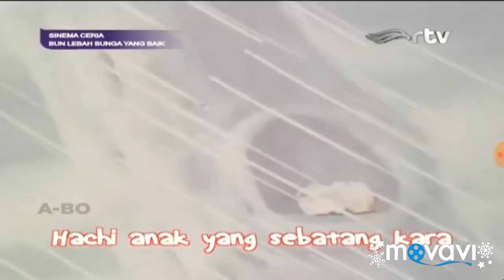Petualangan Hachi si Lebah Madu - Bun Lebah Bunga Yang Baik